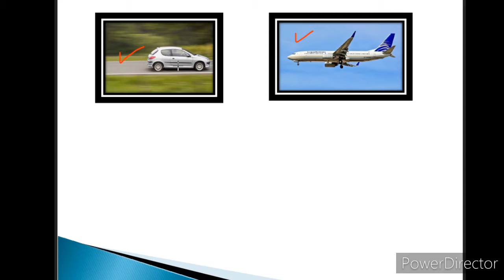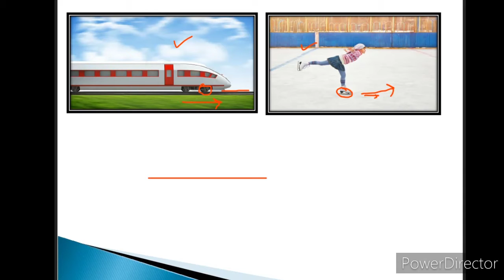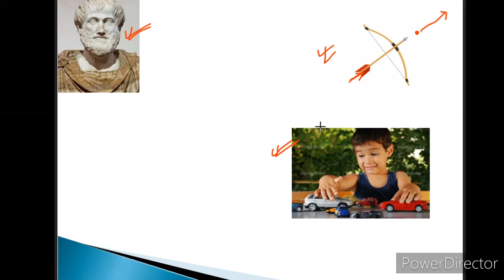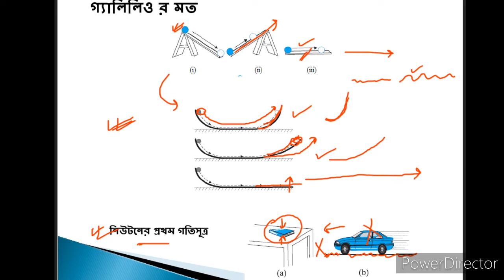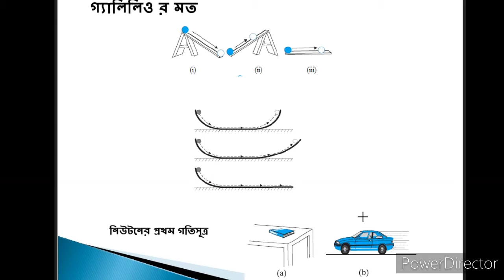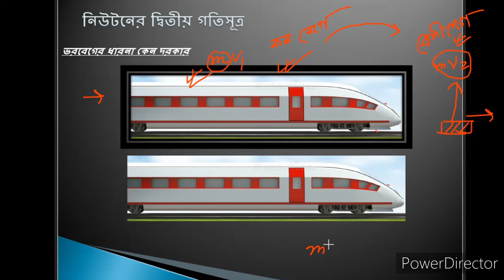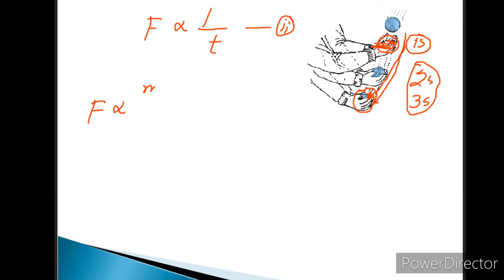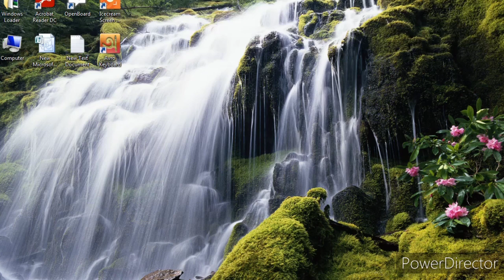নিউটনের গতিসূত্র|Newton's Laws Of Motion